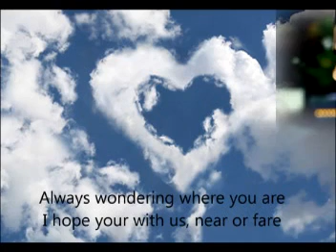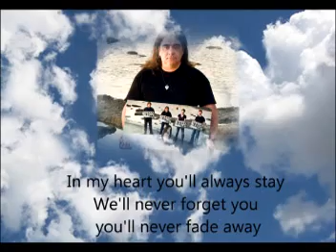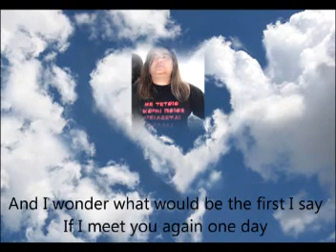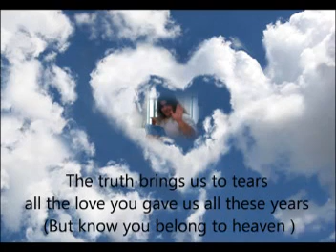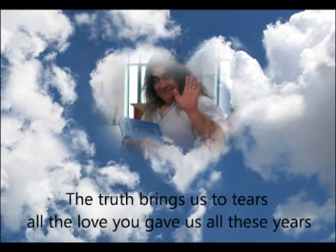Αγαπημένε μας Κώστα....Καλό ταξίδι.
Αγαπημένε μας Κώστα...
Καλό ταξίδι.